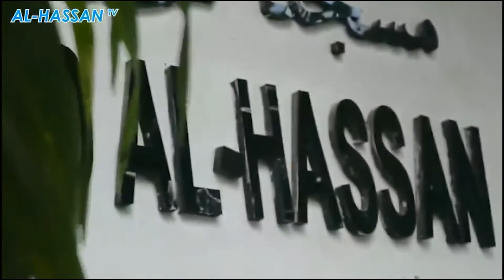MahaKarya 609 ( Part 5 ) : Grand Opening MahaKarya 609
PIMPINAN REDAKSI:
Imam Toriqor Rahmansyah, S.Fil.I, M.Sos
Muhammad Latif, S.Si

TIM BROADCAST:
Zain Ma'ruffatah, S.I.Kom
Muhaimin, A.Md, S.Pd
Mahmud Ridha, Lc
Fitri Hafizh
Muhammad Ilyas
Maryam Afifah, S.Ag
Endah Sari Widyaningrum, S.Ag

Yayasan Pendidikan Islam Al-Hassan
Produksi 2021